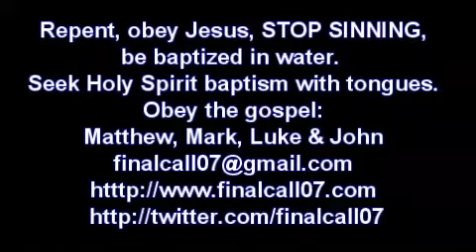The Light in YOU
Many believers are selfish and self centered. They do not realize that Jesus called us for a purpose, for Him to live in us and through us to shine into this world to bring light in darkness, to expose the wicked works of darkness and to lead people to the Light, Jesus Christ Himself.
We are the Light of the world. Jesus said: Matthew 5:14-16 "You are the light of the world. A city set on a hill cannot be hidden. 15" Nor do men light a lamp, and put it under the peck-measure, but on the lampstand; and it gives light to all who are in the house. 16" Let your light shine before men in such a way that they may see your GOOD WORKS, and glorify your Father who is in heaven." Through our works and our righteous deeds we we must let our Light shine and glorify God. That is our purpose.
We need to serve that purpose, but many believers DO NOT HAVE CHRIST IN THEM, THEY DO NOT HAVE LIGHT IN THEM. They are darkness themselves, they do not bring light into this world.
Of those Jesus also said: Matthew 6:22,23" The lamp of the body is the eye; if therefore your eye is clear, your whole body will be full of light. 23" But if your eye is bad, your whole body will be full of darkness. IF THEREFORE THE LIGHT THAT IS IN YOU IS DARKNESS, HOW GREAT IS THE DARKNESS!" Do we have the Light of Christ IN US? Do we SEE Jesus, do we HEAR from Him? Are we LED BY THE SPIRIT OF GOD and are we DOING THE WORKS OF GOD? Is our Light shining in this world?
Are we the Light of the world and the salt of the earth? Jesus said: Matthew 5:13 "You are the salt of the earth; but if the salt has become tasteless, how will it be made salty again? It is good for nothing anymore, except to be thrown out and trampled under foot by men." In another verse it says, it is not even good for the dung pile. Many believers are not even good for the dung pile! If we have lost our saltiness, IF THE LIGHT OF CHRIST IS NOT SHINING THROUGH US AND WE ARE FRUITLESS,  WE DO NOT SHOW THE WORKS OF RIGHTEOUSNESS THEN WE ARE USELESS! If we are not drawing people unto Jesus then we will be CUT OFF because we are darkness!
Jesus said that "the branch in Me that does not bear fruit will get cut off and thrown in the fire. Is the Light of Christ shining through us? Are we the salt of the earth? Are we bearing fruit or are we ready to be cut off? Are we ready to be discarded by God because we are utterly useless? It is not about YOUR SALVATION, it is about YOUR FRUIT and if we bear no fruit then we are bad trees. If we have no light in us then we are useless and we will be cut off.  Then the Light in us is darkness, then we ourselves have become darkness!
Is your LIGHT SHINING in this world? Are you drawing men unto Christ, or are you darkness? There is no more time to play around. The ax is already lying at the root of the tree and every tree that does not bear good fruit will be cut off. Is your Light Shining? Are you bearing good fruit? If we don't, we will be cut off!